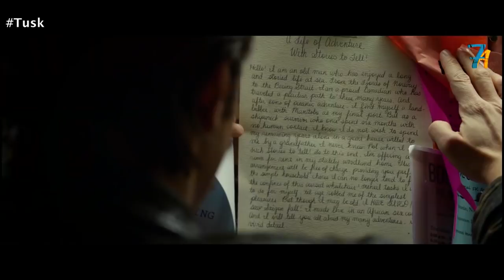لما يكون حبك لحيوان بيخليك ترتكب أبشع الجرائم Tusk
عندما يختفي صديقه المقرب ومضيف البودكاست في غابات كندا الخلفية ، يتعاون شاب مع صديقة صديقه للبحث عنه.